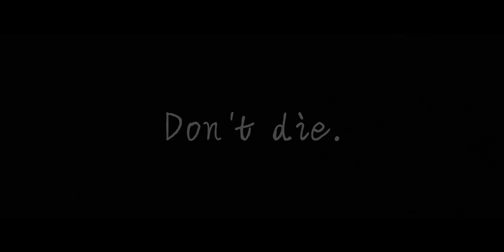Chainsaw Man Himeno edit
Anime: Chainsaw Man
Character: Himeno

~Please don't use this video without tagging me.